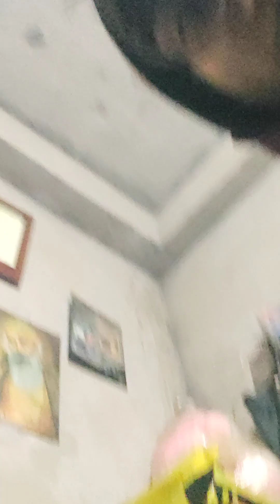Ritik Handsome - 100 Push-ups - 100 Days - Day 97 🔥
Day 97

So hey Handsomes, I Am Back with another handsome fitness video.
These Days I take a Pushup challange from my own where I do 100 Push-ups for 100 days & this is the Day 97  🔥that I shoot on January 25th, 2024 & Scheduled for  March 29th, 2024
So hope you guys enjoyed this series with 100 Push-ups that continues till day 100 so it's your turn to motivate me so handsomes now you can subscribe the channel & like the video & shared with your unknown friends.
Loved You
Ritik Handsome :)

 So Okay Guys,
I am come back with another Handsome Fitness vide  or   stunt video or action video or vlog or fun or masti .
Keep enjoy  and keep supporting :)